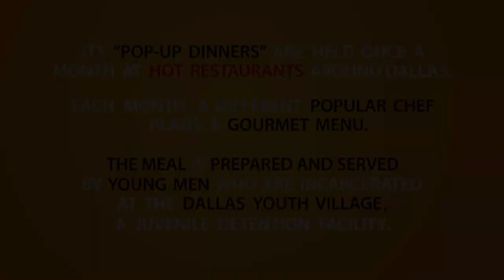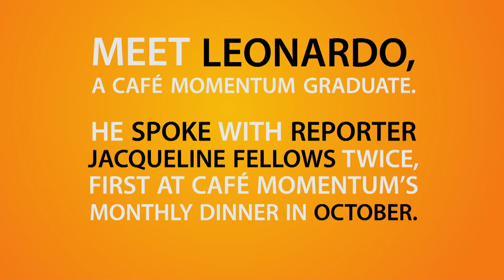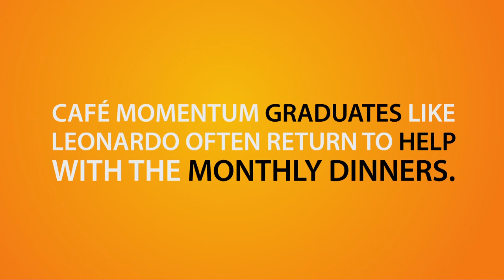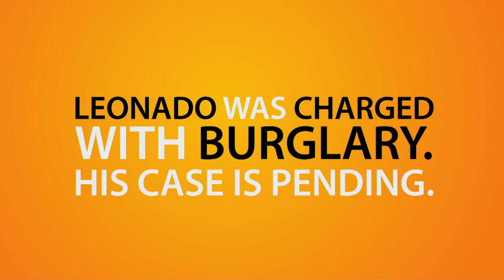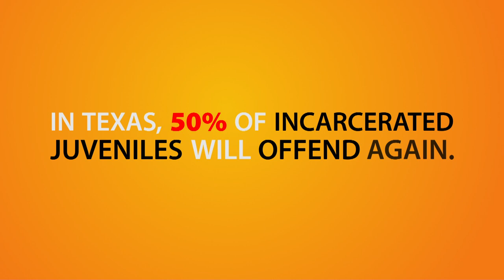Leonardo's Journey: From Crime to Café Momentum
From KERA Public Media: Meet Leonardo Alvarez who spent much of his youth, as he puts it, "dealing dope," which landed him in Dallas' Youth Village. He's been through the Café Momentum program, which teaches young men how to work all aspects of restaurants. In this video he talks about his girlfriend's pregnancy, his legal stumbles and his struggle to stay on the straight and narrow. Learn more about Café Momentum in this KERA FM news report